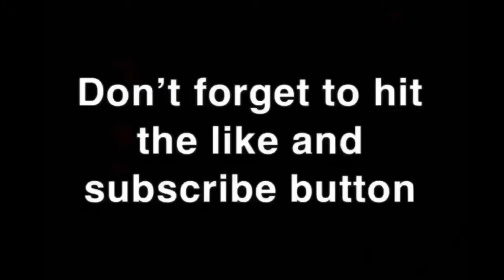Ep. 47 Tebow Smacks the Chicago Bears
Episode 47 of the Tim Tebow dynasty and were taking on the Chicago Bears for the first time. Coming into the game our offense is hot but I’m expecting this Bears’ defense to put up a good fight.

The whole purpose of playing as Tim Tebow is to give him a redemption, instead of going to Major League Baseball. Can we make him into a hall of fame quarterback or will his career continue down his real life trajectory and no longer be able to find NFL work?